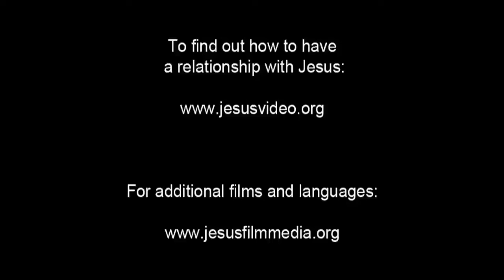(41/61) Membayar Pajak Kepada Kaisar | Film Yesus | Bahasa Dayak Ngaju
Orang-orang Farisi memberi tahu Yesus bahwa mereka tahu Dia mengajarkan hal-hal yang benar dan tidak memandang status.  Tetapi bahwa Yesus mengajarkan kebenaran tentang kehendak Allah bagi semua orang. Dan kemudian mereka bertanya tentang membayar pajak.

Orang Farisi bertanya kepada Yesus apakah mereka boleh membayar pajak kepada kaisar Romawi atau tidak. Yesus meminta orang-orang Farisi menunjukkan koin perak kepadanya.